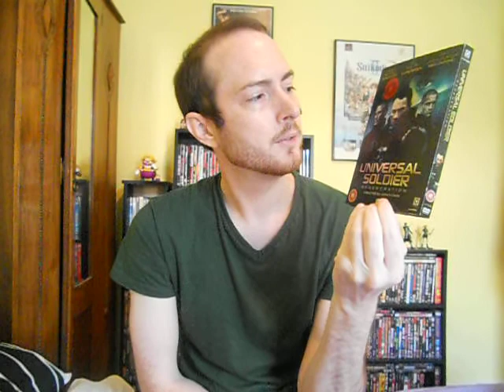Martial Arts DVDs - Van Damme DVDs - part 3/3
the final part of my look at Van Dammes movies.